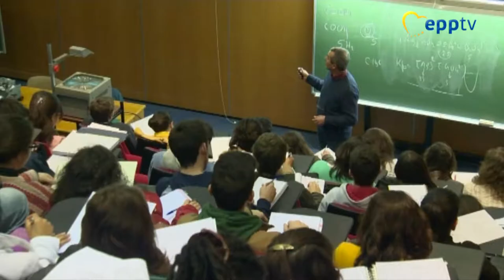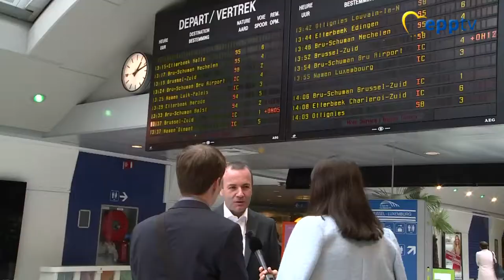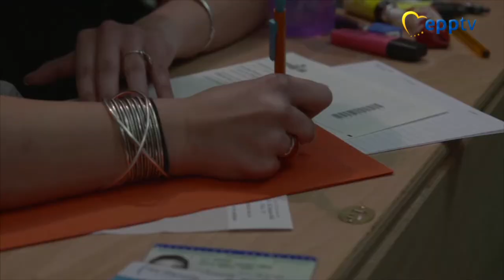Triple the Erasmus budget and free Interrail for youth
The European Parliament, with strong EPP Group backing, is pushing to triple the budget for the highly successful Erasmus+ to fund more projects and provide free Interrail for youth. Millions of Europeans have benefited from Erasmus for international education, vocational training and other programmes, says Milan Zver, EPP Group´s spokesman on Erasmus. Sabine Verheyen, the EPP Group´s spokesperson on education, says a tripling of the Erasmus budget is crucial because it would allow funding for 60% of qualifying projects, compared to the 20% now. DiscoverEU activities include the new free Interrail program for Europeans turning 18, spearheaded by EPP Group Chairman Manfred Weber.